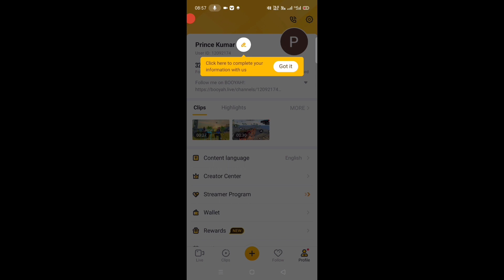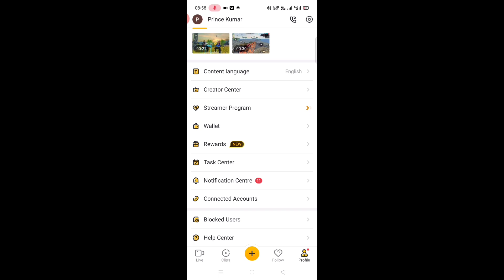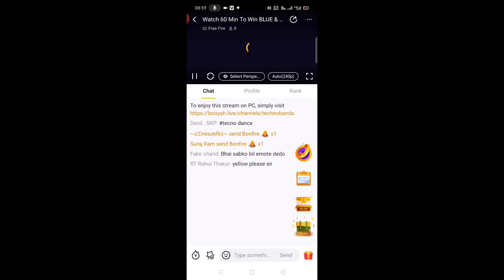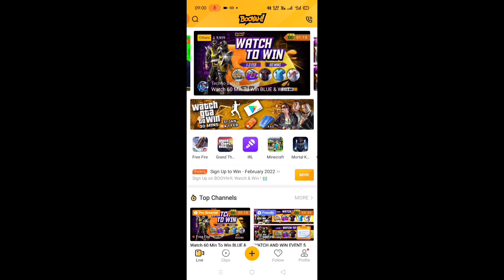Booyah App Se Reward Kaise Le | Watch To Win Event Kaise Complete Karen | Watch To Win Free fire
In this video I will tell you how you can complete new event of free fire and about new update of free fire.

Booyah ss rewards kaise le
Booyah app se free rewards kaise le
Watch to win event Complete
How to complete watch to win event
Watch to win event free fire
Free fire New Event watch to win
Watch to win se free rewards kaise le
Booyah app se rewards kaise milega
How to free rewards get booyah app
Booyah app se rewards kaise le
How to bind free fire account with booyah app
How to bund booyah app with free fire
Watch to win event today
Today watch to win event free rewards
Free rewards kaise le
Watch to win 30 minutes in one of three Rewards
Watch to win free fire how to claim
Watch to win booyah app
Watch to win Free fire today
Watch to win free fire kaise milega
Watch to win 60 minutes in one of five rewards
Watch to win event se jersey kaise milega
Watch to win event se bundle kaise le
Free fire watch to win se new bundle kaise milega

Free fire
Free fire how to complete new event
New event watch to win